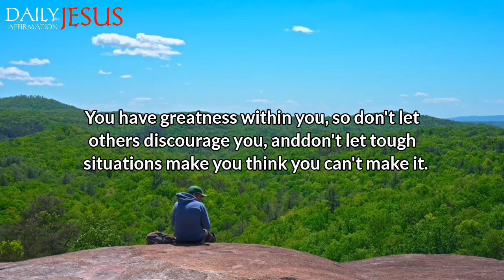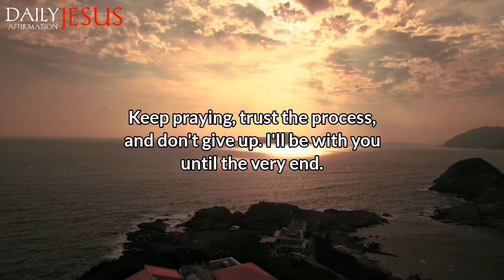God Says; Satan will Be Dead If You watch It | God Message Today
1. God message for me today
2. God message for me
3. God message
4. God's message
5. God message for you
6. Message from god
7. God's blessings message
8. Jesus message
9. God's message for me today
10. God message tarot
11. God's message for me
12. God's message today
13. Message of god
14. Sermons
15. God's message for you today
16. Motivational
17. Message from universe
18. Urgent message from god
19. Universe Message
20. Faith quotes
21. Jesus quotes
22. Church
23. Joel Osteen
24. Bible quotes
25. Bible message
26. Quotes god
27. God's Motivation
28. Bible god quotes
29. Life quotes
30. Faith god quotes
31. Christian Motivation
32. The Lord Helps
33. God Helps
34. Grace for purpose
35. Jesus Status and Quotes
30. Faith god quotes
31. Christian Motivation
32. The Lord Helps
33. God Helps
34. Grace for purpose
35. Jesus Status and QuotesWelcome to 'Daily Jesus Affirmation'! This channel is your haven for receiving daily spiritual inspiration that resonates with your journey. We bring you profound messages of faith, hope, and divine guidance, tailored to help you navigate each day's challenges.